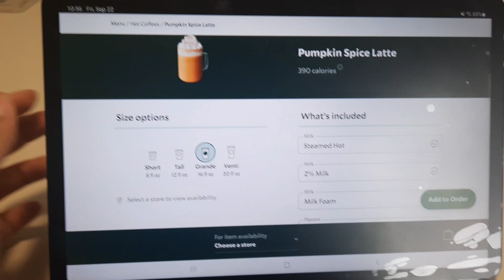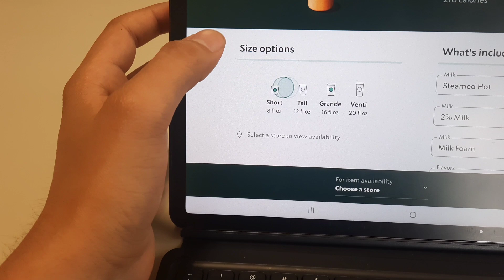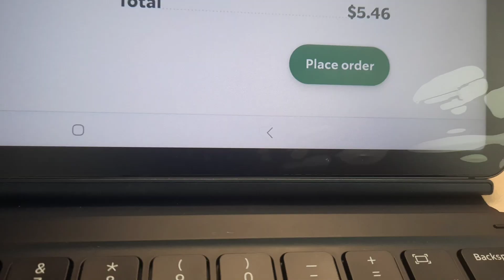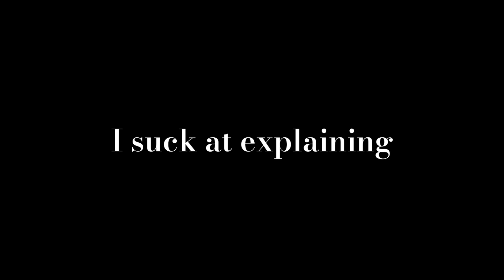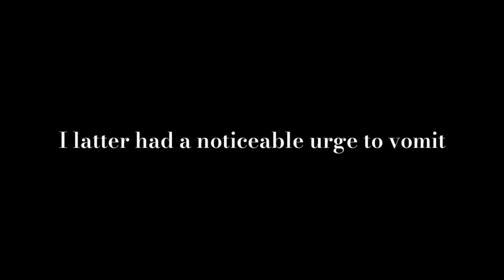Hispanic boy tries a PSL for the first time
Don't hate on me I have a thing for white girls

Thumbnail credits|

Image/Video/aduio credit|

For Free Stock Videos: Pexels.com|
For free Gifs: Giphy.com|